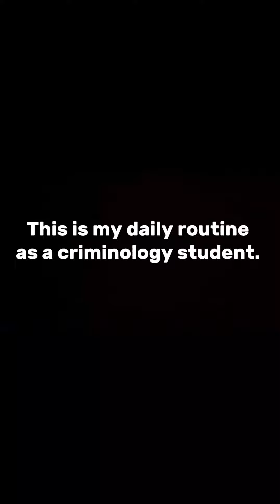A day in my life as a criminology student | Alliah Torio